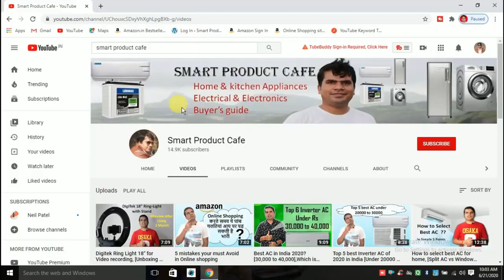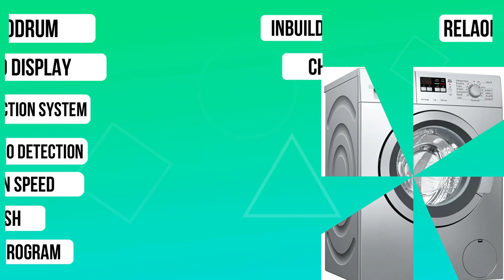Best Front load washing machine in India 2020|Top 5 Front load washing machine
Hello Friends, In this video, I have explained about best front load washing machine in India 2020. I have selected top 5 front load washing machines on the basis of performance, Quality, Reliability & customer feedback. I have also expiated about the features & warranty of washing machine so that you will select the best washing machine available in the market. I am uploading the video on this channel on regular basis related to Home appliances & Kitchen appliance.

Amazon Great Indian sale Best Deals on TV and Home Appliance

1.) Bosch 7 kg Fully-Automatic Front Loading Washing Machine

2.) LG 8.0 kg Inverter Fully-Automatic Front Loading Washing Machine

3.) Bosch 6 kg Fully-Automatic Front Loading Washing Machine

4.) IFB 8 kg Fully-Automatic Front Loading Washing Machine

5.) IFB 6.5 kg Fully-Automatic Front Loading Washing Machine

1. LG 8 kg 5 Star Inverter Wi-Fi Fully-Automatic Front Loading Washing Machine

2. LG 7 Kg 5 Star Inverter Wi-Fi Fully-Automatic Front Loading Washing Machine

3. Samsung 7.0 Kg Inverter Fully-Automatic Front Loading Washing Machine

4. IFB 7 Kg 5 Star Fully-Automatic Front Loading Washing Machine

5. IFB 6 kg 5 Star Fully-Automatic Front Loading Washing Machine